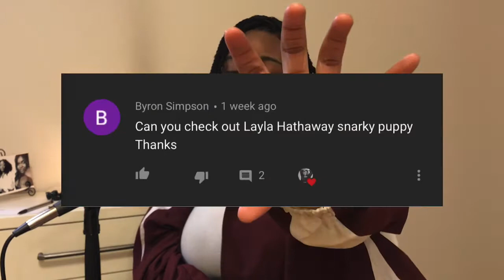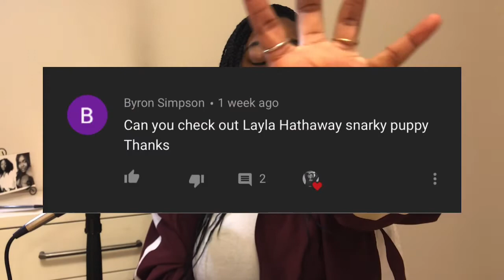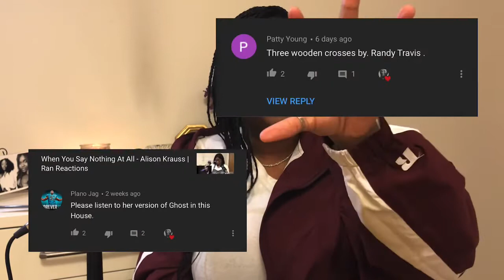Snarky Puppy feat. Lalah Hathaway - Something(Reaction) | Explore the Music E12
I hope you have a great day, I hope God continues to pile blessings upon blessings upon blessings in your life, and I love you so much ✌🏽